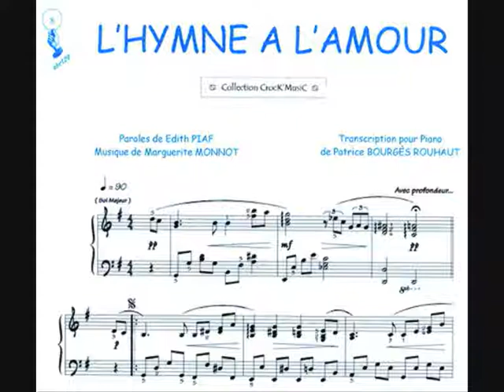MUSICA BODAS NUPCIAL CULLERA VALENCIA